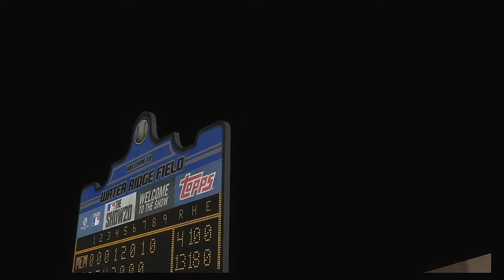PCL 2020 Season 7 24 2020 Memphis Redbirds @ San Antonio Missions